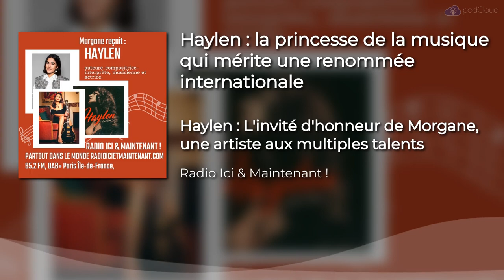haylen la princesse de la musique qui mérite un